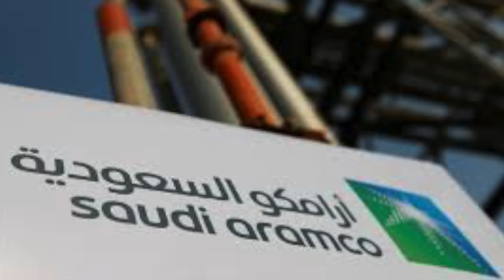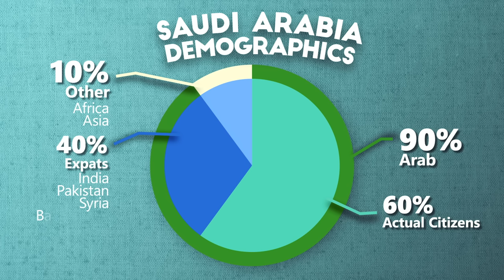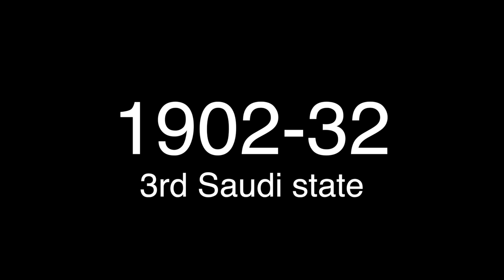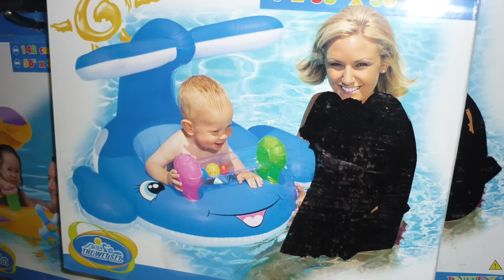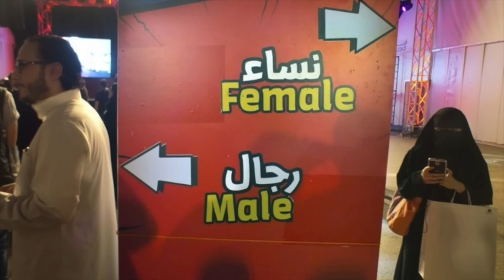Geography Now! SAUDI ARABIA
Well we've made it. The land of the two mosques. You've heard of this one. The Kingdom of SaudiArabia. Let's go.

1905 N Wilcox ave, # 432